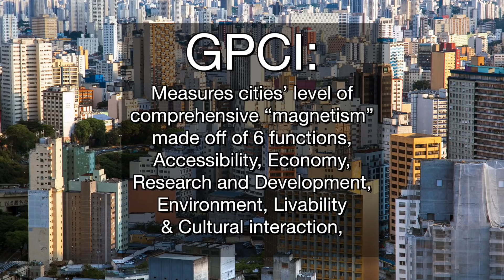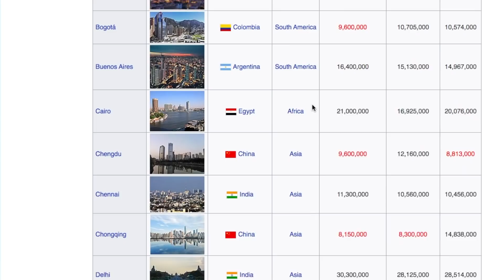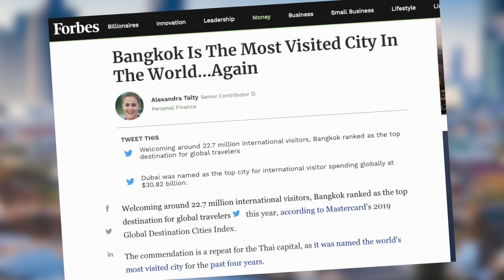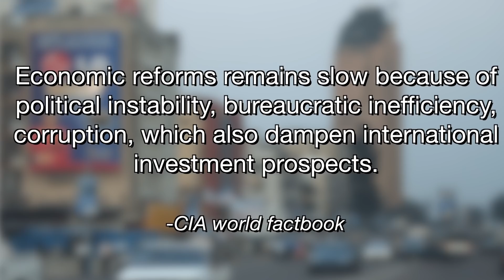What is the LARGEST city nobody talks about? (Geography Now)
You would think it would be hard to hide 13 million people but somehow...it happens.

1905 N Wilcox ave, #432